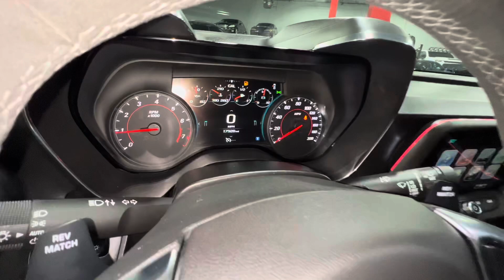2018 Chevrolet Camaro SS 1LE 6-Speed